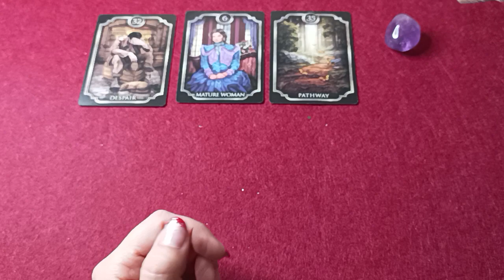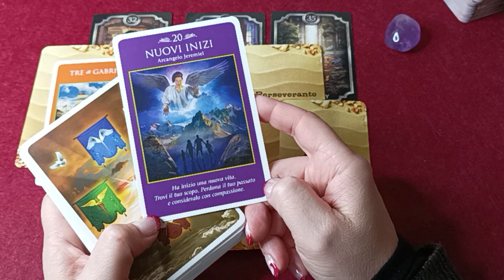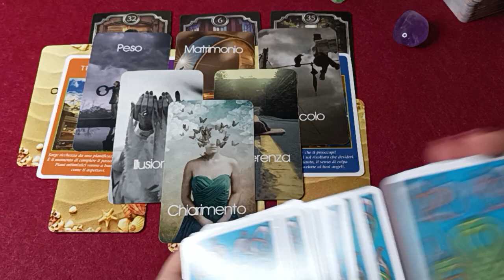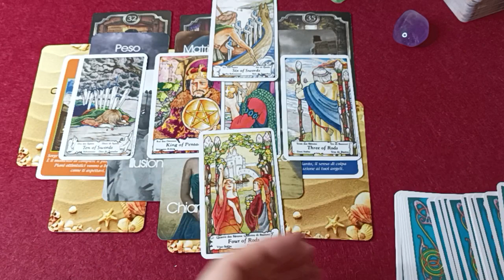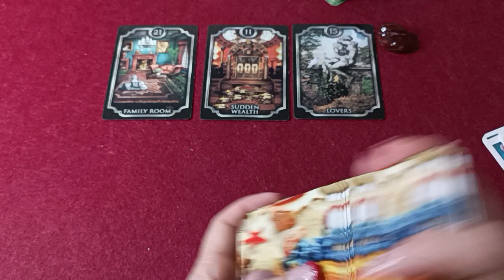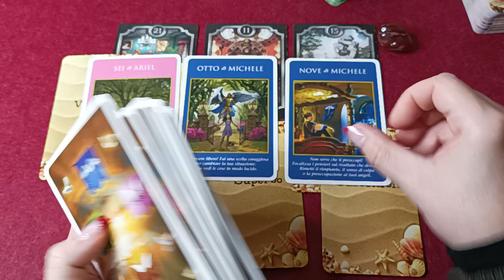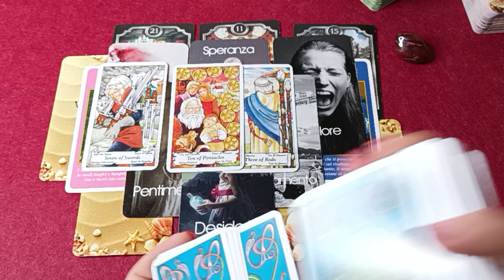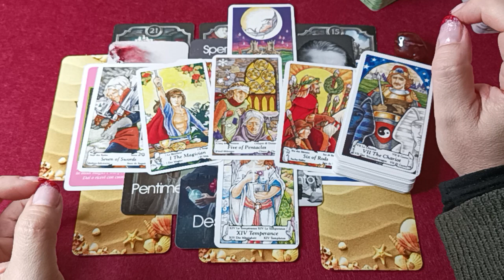Qualcuno o qualcosa sta per BUSSARE alla tua porta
💜Link SECONDO CANALE:
Per chi volesse farmi un regalo (anche in anonimo)
Morgana🔮